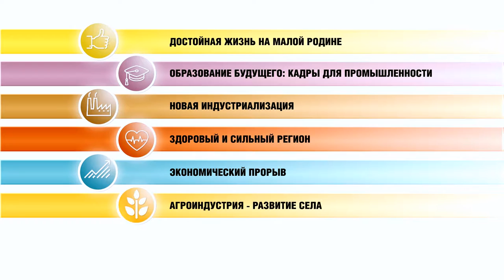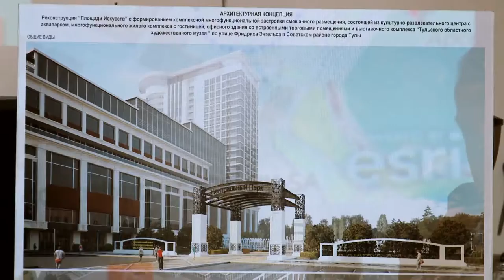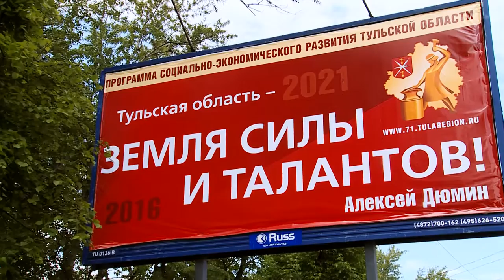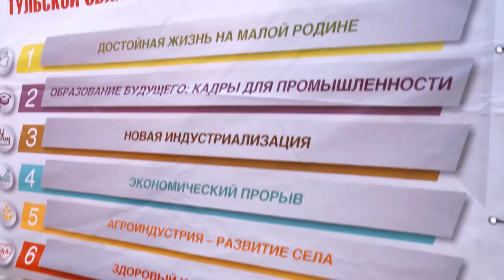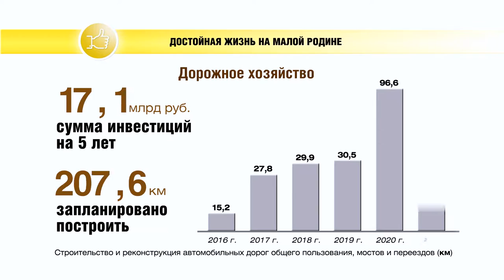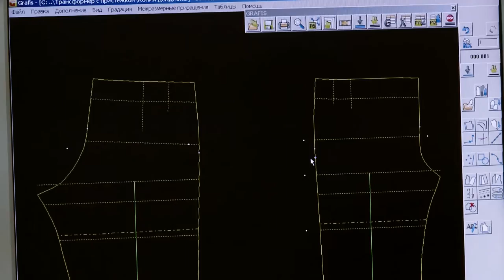Программа развития Тульской области